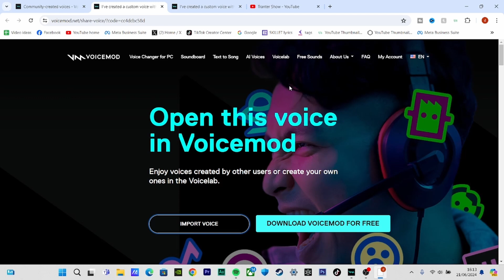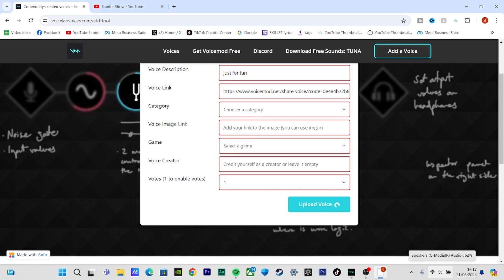Download & Upload Custom Voice in Voicemod - Step by Step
Learn how to download and upload custom voices with Voicemod in this easy tutorial. Customize your voice for gaming, streaming, and more!

  chapters
00:00 - Download Voices
00:36 - Upload Voices
01:40 - outro

Join The Family Today- @Tranter Show

You Want More Of Me Then No Worries - @Trantershowplus

New Videos Are Every Saturdays - 6PM BST/ 1PM EST

Good News, You Can Follow Me On Other Social Media Like Facebook And Many More.